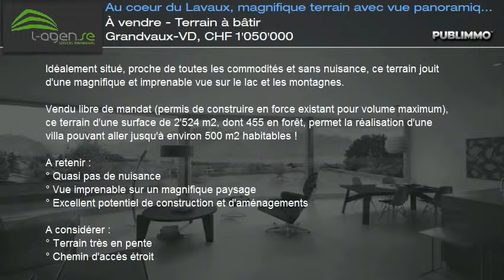À vendre - Terrain à bâtir Grandvaux-VD, CHF 1'050'000